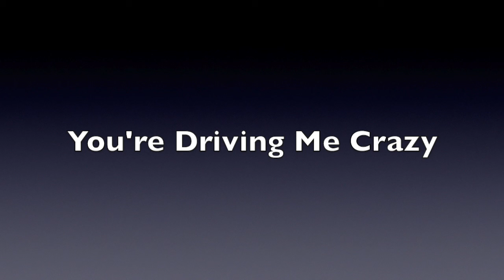You're Driving Me Crazy